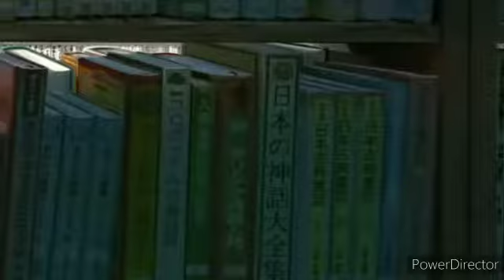Runaway - AURORA ( AMV ) Miyori No mori & The children who chase lost voices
hey there ,

(  credit to thiers owners 🙇)

anime - miyori no mori

anime - the childrens who chase the lost voices

song - run away

singer - Aurora

here's the link of my channel if you want to support me -